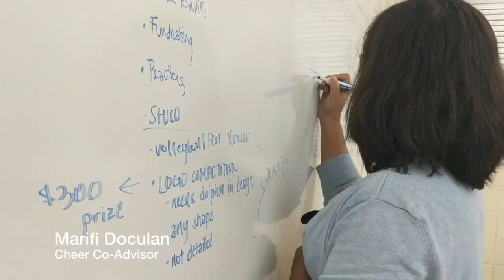Mhs Cheerleading Short SY 18-19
Marianas High School Cheerleaders explain what their club is about and the things that stand out about them!

Produced and edited by MHS Video Productions